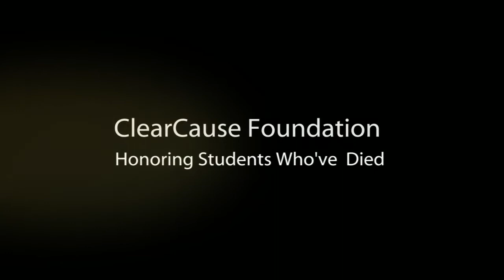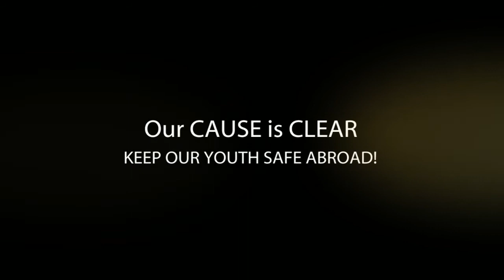No One Knows How Many U.S. Students Die Studying Abroad!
Honoring and remembering  young people who died full of their future on a program abroad that should have been the opportunity of a lifetime.

Help us keep America's children and students safe abroad.